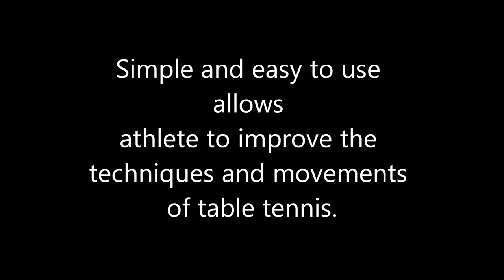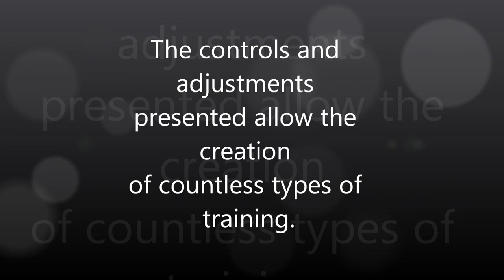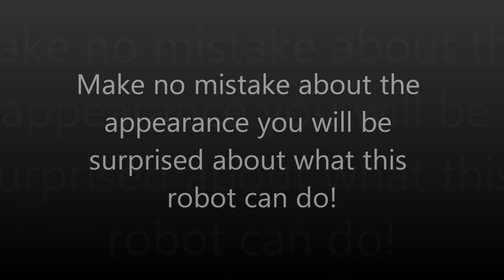Table tennis robot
This Table Tennis Robot allows the players to improve the techniques and movements of table tennis. Manufactured from materials of easy acquisition, it allows launching of balls with various spin types in different points of the table; it has amount control of balls launched per minute and control of the distance and speed of launch. In addition it also allows adjustment of the height and angle of launch of the balls, among other adjustments.

Downloadable project (Portuguese language only, sorry!)

Sketchup project (It is necessary to obtain the program or use the Sketchup for Web)

Good luck!